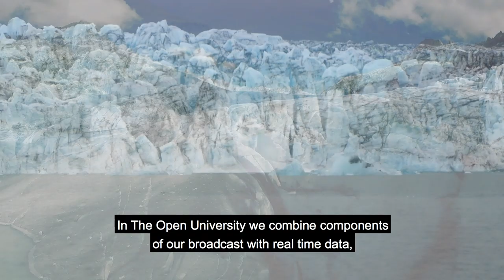The polar oceans and global climate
As The Open University celebrates its 50th anniversary, Mark Brandon, Professor in Polar Oceanography, will deliver his inaugural lecture on the polar oceans and global climate and look ahead to what could happen during the next 50 years.